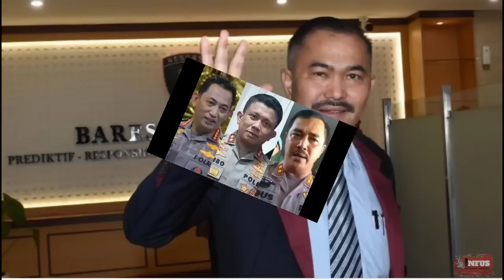Akhirnya Terbongkar❗Inilah Sosok Misterius kakak asuh Ferdy Sambo Yang Jadi Tamengnya Selama Ini❓